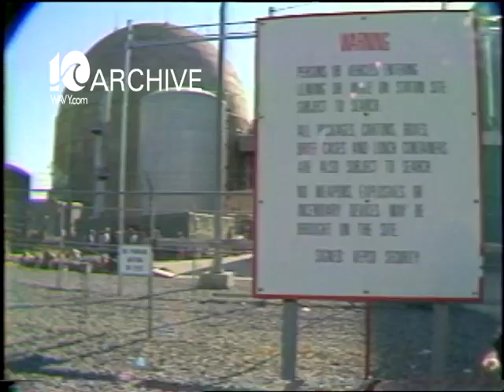WAVY Archive: 1980 VEPCO North Anna